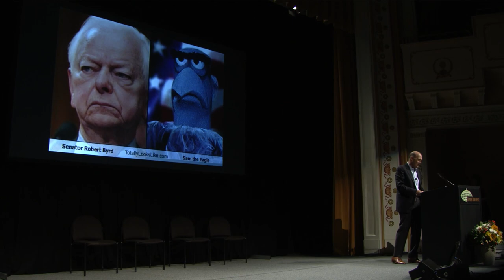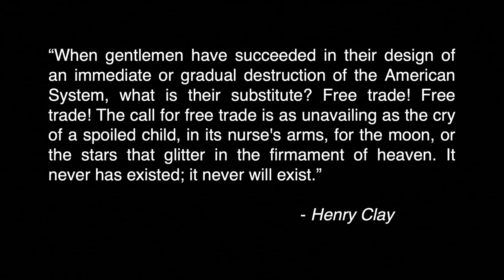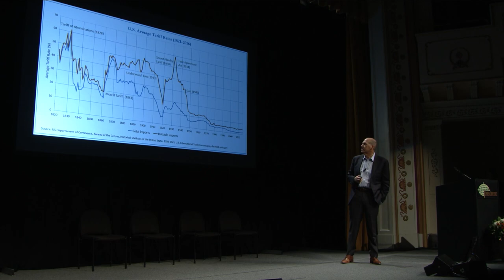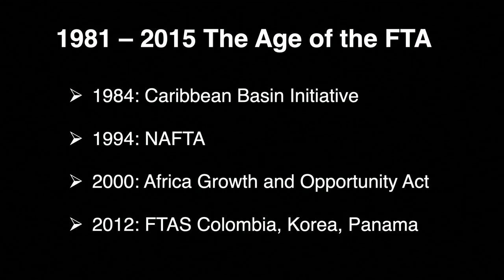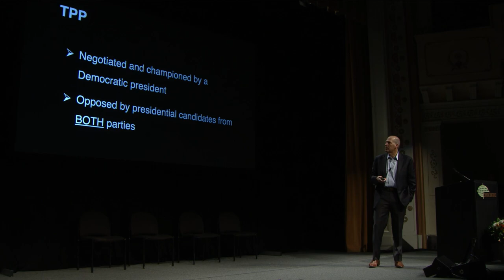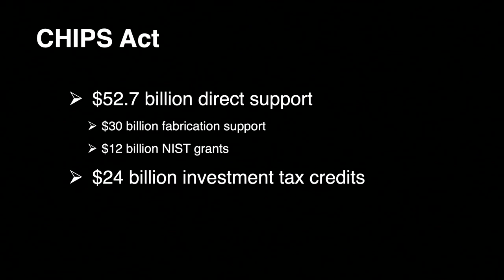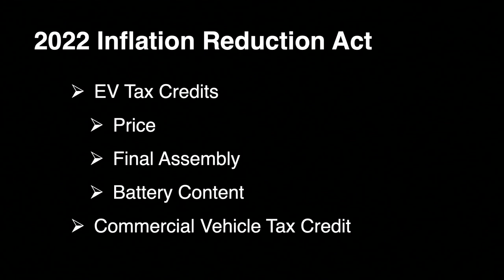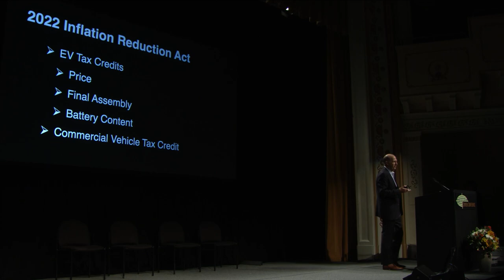John Sununu - The Changing Politics of Global Trade: Is the Tail Wagging the Dog?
2023 Camden Conference
Global Trade and Politics: Managing Turbulence

Live from the Camden Opera House, the 36th Camden Conference will highlight the importance of global commerce and how it impacts our everyday lives. Speakers will explore alternative ways in which the interdependence of commerce, global politics and national security could be successfully managed for both competition and cooperation.